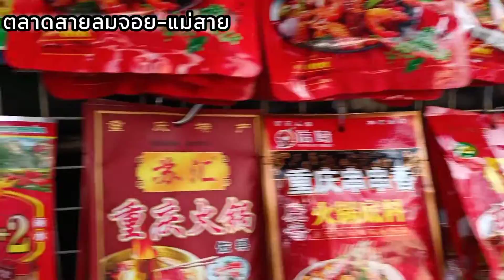เที่ยวชมตลาดสายลมจอย แม่สาย